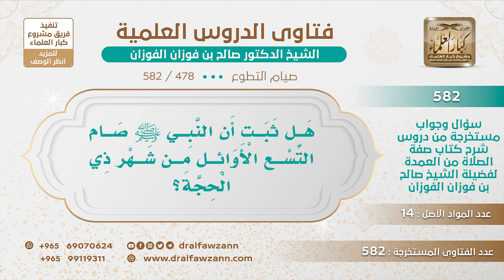[478 -582] هل ثبت أن النبي ﷺ صام التسع الأوائل من شهر ذي الحجة؟ - الشيخ صالح الفوزان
-"السؤال: هل ثبت أن النبي ﷺ صام التسع الأوائل من شهر ذي الحجة؟
الجَوَابُ: نعم ورد من حديث أم سلمة والحديث مذكور في المنتقى [منتقى الأخبار] الذي معكم، فالنبي صام تسع ذي الحجة، فيستحب صيامها وأيضًا «ما من أيام العمل أحب إلى الله من هذه الأيام العشر» يدخل فيه الصيام من باب أولى، الصيام من الأعمال الصالحة، فالذين ينكرون صيام العشر هؤلاء غالطون وهم يلتمسون للناس العيوب ويلتمسون للناس الأغلاط وإن كانوا هم المخطئين فلا يجوز هذا تشكيك الناس في أمور العبادات والفضائل لا يجوز تشكيك الناس إلا بدليل على أن هذا بدعة وأن هذا غير مشروع، وفيه فتوى صدرت من [اللجنة الدائمة] بمشروعية صيام عشر ذي الحجة بناء على هذا الحديث، على عهد الشيخ ابن باز رحمه الله ووقع هذه الفتوى.
للاشتراك في قناة الشيخ صالح الفوزان
سؤال وجواب من شرح صفة الصلاة ( 582 ) مقطع

للاستفسار والإقتراحات والدعم
رئيس الفريق
لمشروع كبار العلماء